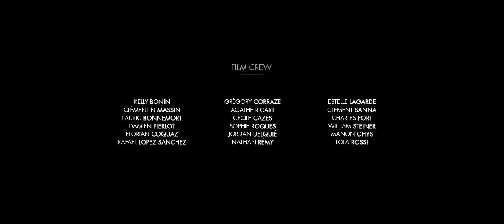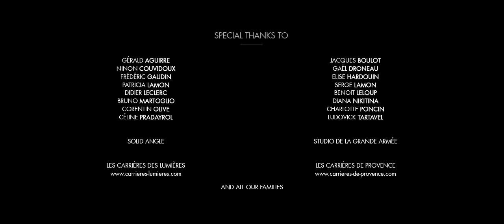CGI VFX Short Film "Red Dawn VFX Film" by ArtFX | CGMeetup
CGI VFX Short Film: Red Dawn VFX Short Film by ArtFx School - Sébastien Leclerc, Vincent Boulot, Jean Burtschell, Romain Couturiaux, Guillaume Deleuze.

"Vanity presides high on a mountain ; everything on the plainbelow seems irrelevant". Henri-Frédéric Amiel

Directors : Sébastien LECLERC, Vincent BOULOT, Jean BURTSCHELL, Romain COUTURIAUX, Guillaume DELEUZE
Specialists students : KÉVIN DECATOIRE, FLORIAN COQUAZ, DAMIEN PIERLOT

ArtFX: Private University teaching Digital Arts(CGI, VFX, 3D Animation), Video Games & VFX programming

opportunities.